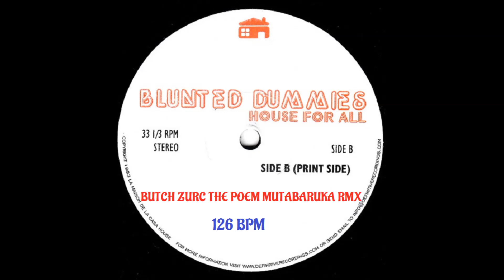HOUSE FOR ALL - BLUNTED DUMMIES (BUTCH ZURC THE POEM MUTABARUKA RMX) - 126.00 BPM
NUFF RESPECT TO ALL SINGERS. ALL THE VOCALS, SONGS, REMIXES & COPYRIGHTS ARE PROPERTY OF: D.J BUTCH ZURC & BLUNTED DUMMIES.

AND OTHER DIGITAL AUDIO EDITORS.I HIGHLY RECOMMEND THIS MEDIA SOFTWARE PRODUCTS.

ALL MUSIC & VIDEOS ARE MADE AT THE BEST SOUND & VIDEO QUALITY.
AUDIO = WAVE 48.000 Hz, 320 kbps, 24-BIT / 44.1 KHz
VIDEO = 1080i, 25000 kbps, 50 fps